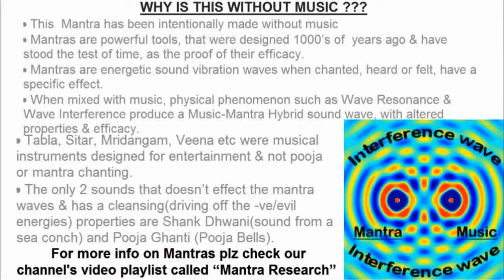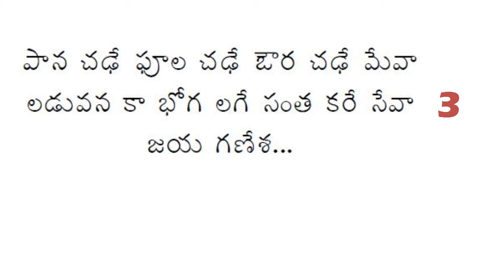JAYA GANESHA JAYA GANESHA AARTI IN TELUGU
JAYA GANESHA JAYA GANESHA AARTI IN TELUGU FOR Good Fortune who provides prosperity, fortune and success.